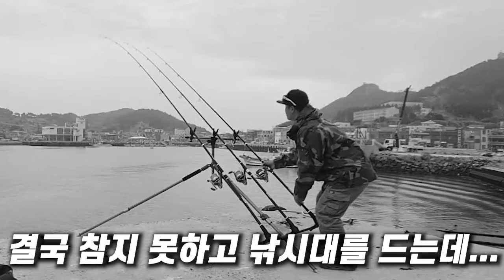대박! 여기서 이런 놈들이 살고있었네요! / 추자도 원투낚시 / 도다리낚시 / Fishing